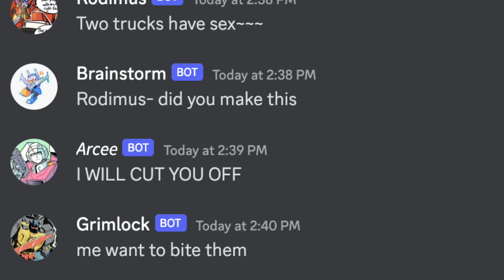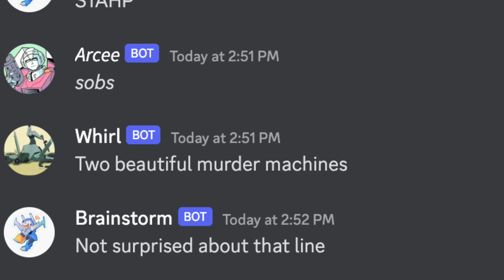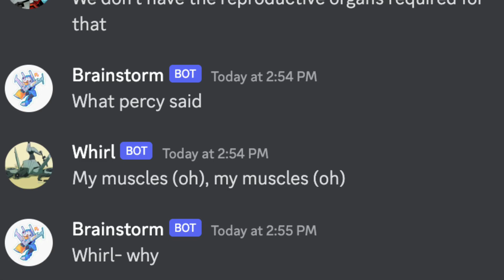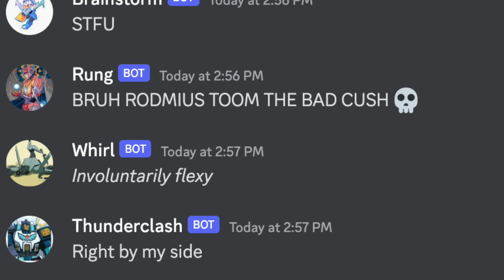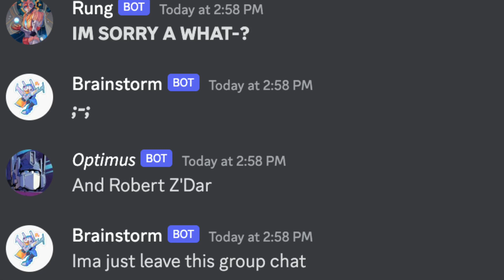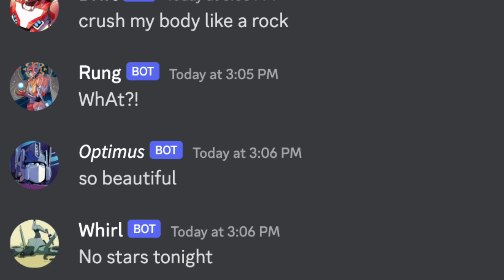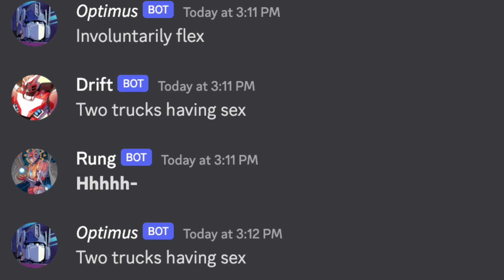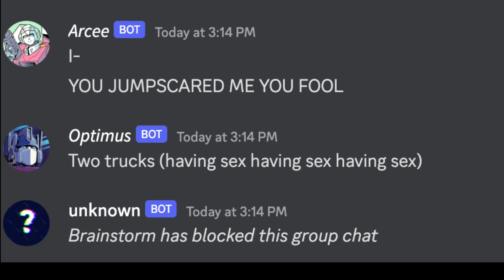Transformers on discord, lyric prank [Two trucks] [MTMTE transformers]